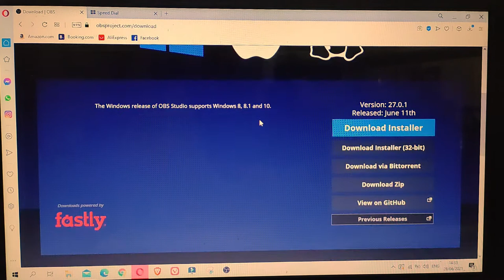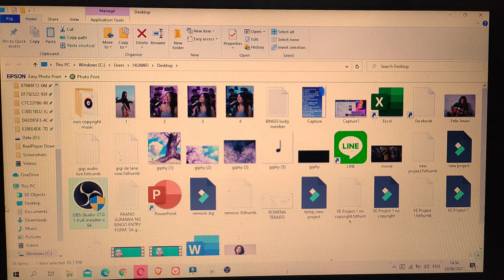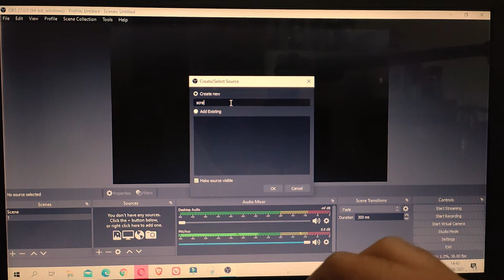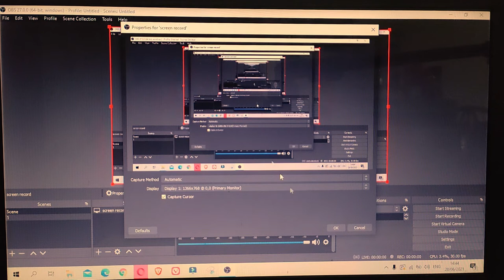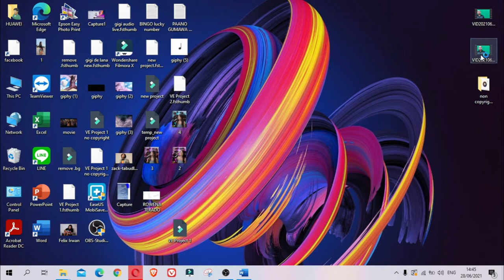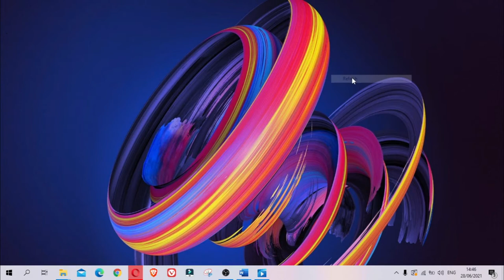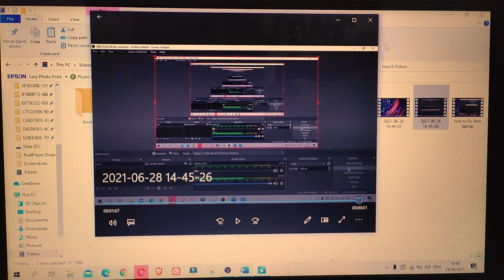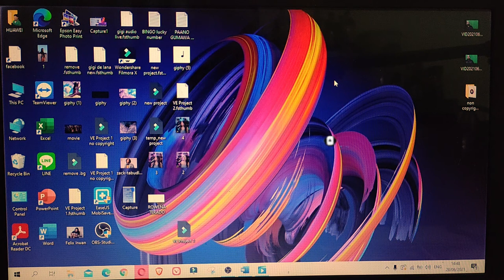How to Screen Record on Laptop Using OBS Studio (Tagalog)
Paano mag screen record sa computer | Laptop gamit ang OBS studio

how to screen record on pc,
How To Record Your Computer Screen - for Free
how to use obs studio for screen recording tagalog
how to screen record with sound,
how to screen record on windows 10,
how to screen record 2021
How to use OBS for Screen Recording | Beginner Tutorial
paano mag screen record sa laptop screen recorder tagalog tutorial